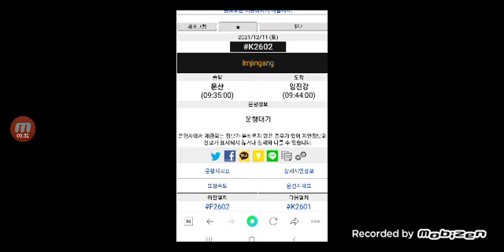경의중앙선 도라산역 개통 축하드려요 🎉